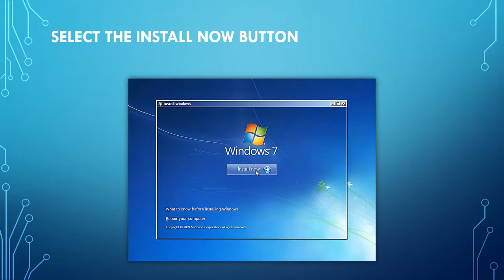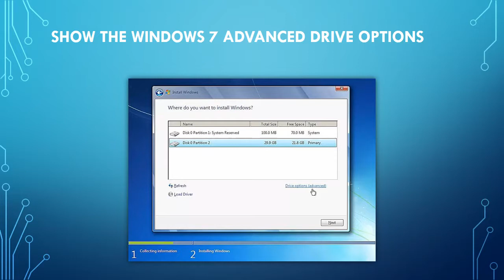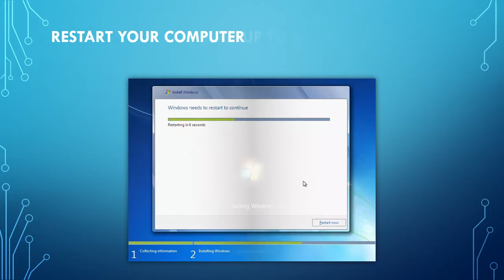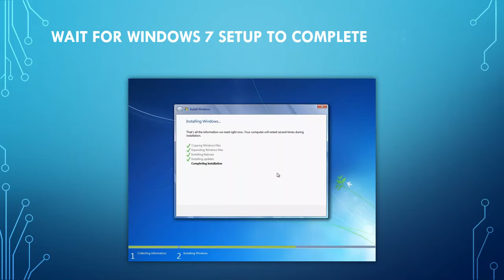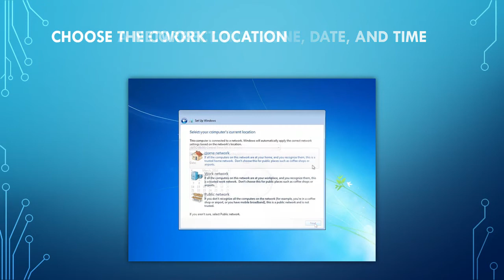How To Install Windows 7 | ونڈوز 7 انسٹال کرنے کا طریقہ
ونڈوز 7 انسٹال کرنے کا طریقہ

how to install windows 7 ultimate 64 bit

how to install windows 7 in hindi

how to install windows 7 youtube

how to install windows 7 without cd

how to install windows 7 from pen drive

how to install windows 7 pdf

विंडोज 7 कैसे स्थापित करें

vindoj 7 kaise sthaapit karen